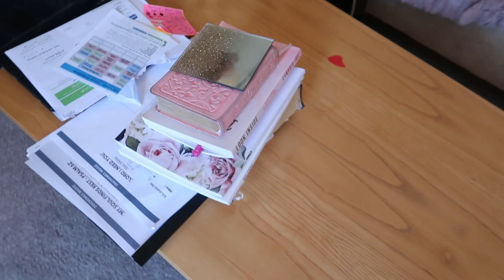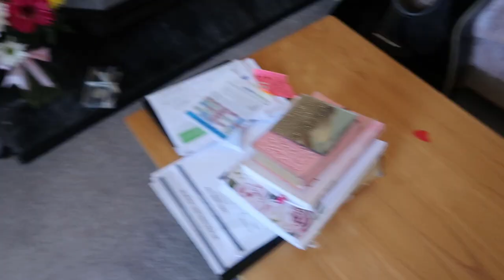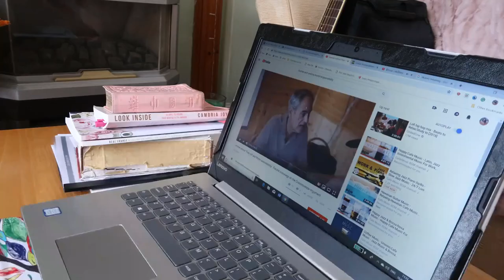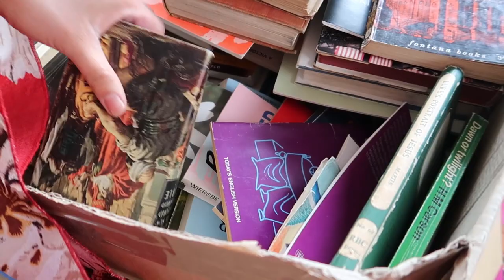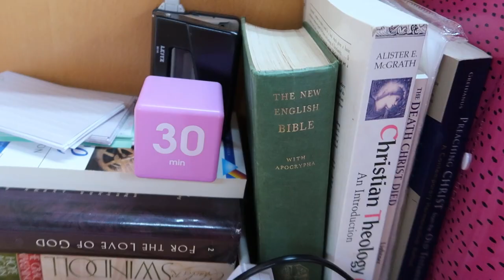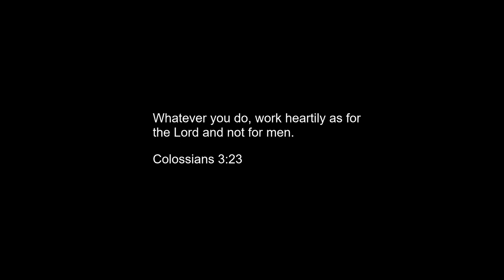A Day In My Life As A Uni/College Student || Theology Student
Hi friends, hope you are all doing well. It's been a stressful second semester of third-year for me. If you are on the same boat as I am, I feel you. Persevere, God's got you :) Hope you enjoy this video.

timer cube
Look inside devotional -
Journal notebook
Study Bible I use

Much love and God bless xxx